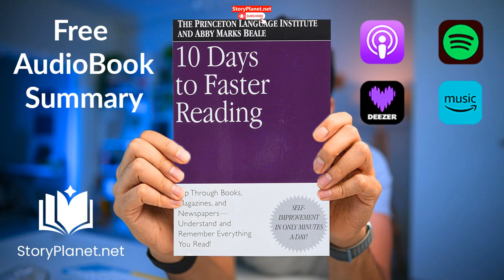Audiobook Summary: 10 Days to Faster Reading (English) The Princeton Language Institute and Abby ...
Your ultimate destination for quality audiobooks. Dive into a diverse blend of classic literature, modern best-sellers, gripping fiction, and inspiring non-fiction, all beautifully narrated to enhance your listening journey.

Whether you're looking to immerse yourself in a story during your commute or simply seeking a pleasant way to unwind, we've got the audiobook for you.

If you have suggestions, requests, or just want to chat about your favorite audiobooks, feel free to drop a comment. Happy listening!In the book "10 Days to Faster Reading" (2001), you'll learn strategies to tackle your mounting stack of books that you want to read. The author explains how to overcome unproductive reading habits and mindset and introduces efficient reading techniques that will enable you to read faster and remember more than ever before.Abby Marks Beale is the creator of Rev It Up Reading, a program designed to improve one's speed-reading abilities. She is also the author of Success Skills: Strategies for Study and Lifelong Learning and the founder of The Corporate Educator, a corporate training organization.Communication Skills, Productivity
short stories audiobook
motivational audiobooks